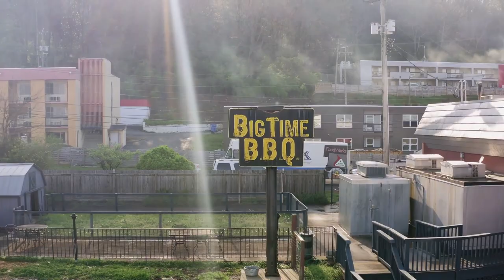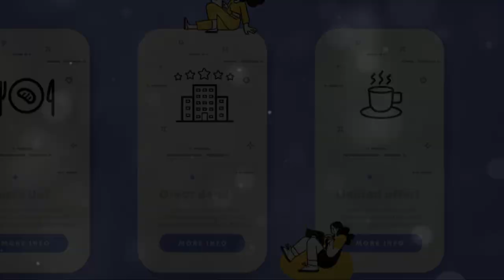Why Families are Flocking to These 10 Cities in 2024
Why Families are Flocking to These 10 Cities in 2024 | From Austin to Denver and Beyond!  Are you a homebuyer and Looking to move in 2024? We've got you covered! In this video, we dive into the top 10 cities where families are relocating across the U.S., from the vibrant tech hub of Austin, Texas, to the scenic mountains of Denver, Colorado, and the charming communities of North Carolina.

Discover what makes these cities the hottest destinations for families this year! Whether it's the booming job markets, excellent schools, outdoor activities, or family-friendly communities, each city offers something unique that could be perfect for your next move.

0:00 Intro
1:00  Austin, TX
1:41  Raleigh, North Carolina
2:33  Denver, Colorado
3:18  Nashville, TN
5:03  Charlotte, NC
7:00  Boise Idaho
8:05  Scottsdale, AZ
10:01  Tampa, Florida
11:02  Salt Lake City, UTAH
11:50  Columbus, Ohio
12:30

🏙️ Austin, TX - Tech boomtown with a vibrant culture

🏔️ Denver, CO - Outdoor paradise with a thriving economy

🌲 Raleigh, NC - Southern charm with a high quality of life

🌉 Other Cities - Find out which cities made the list!

🚨 Attention Homebuyers! 🚨

Ready to find your dream home with the click of a button? Download our PREMIERE App now and get direct access to me, your personal real estate expert! Whether you're searching in Austin, Denver, North Carolina, or anywhere across the U.S., our teamPREMIERE Group at REAL Broker has you covered coast to coast. 🏡

With our app, you can:
Instantly browse and save your favorite listings nationwide.
Chat directly with me and my team for personalized advice.
Get real-time market updates and exclusive deals tailored to your needs.
Don’t miss out on the easiest way to make your dream home a reality. Download the PREMIERE App today and let's start your home search journey together!